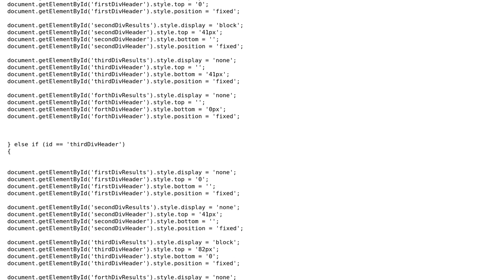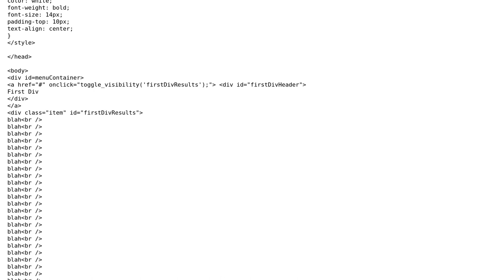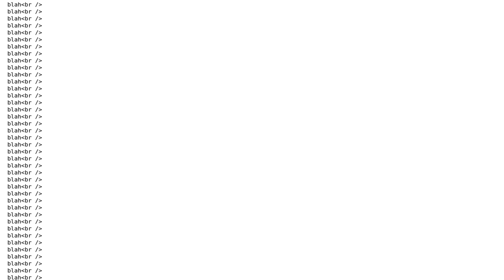Code Review: Accordion/collapsible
With thanks & praise to God, and with thanks to the many people who have made this project possible! | Content (except music & images) licensed under CC BY-SA | Music | Images & others | With thanks to user Jamal user eqiz user Brythan and the Stack Exchange Network Trademarks are property of their respective owners. You are responsible for your own actions.